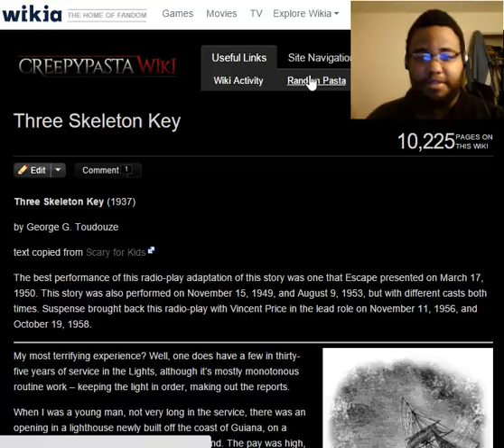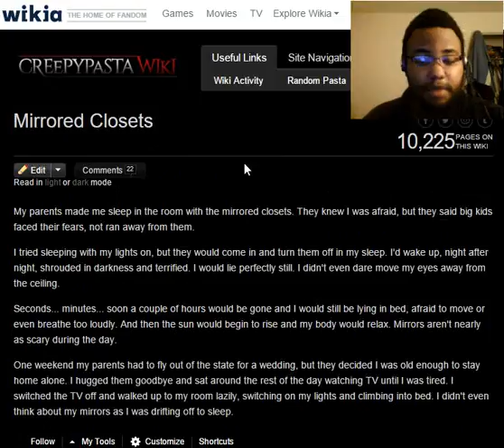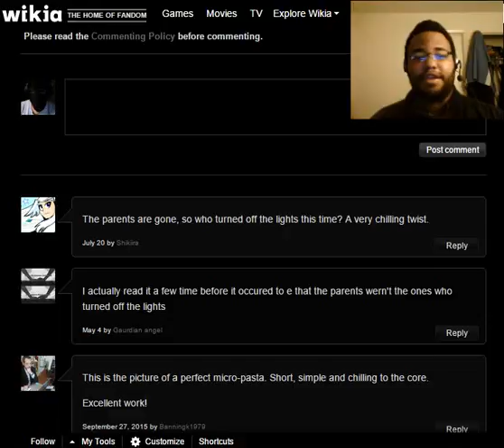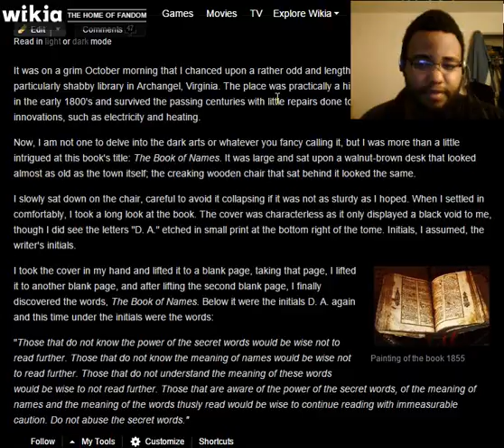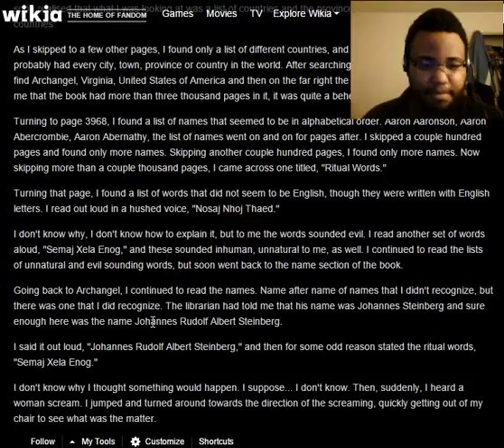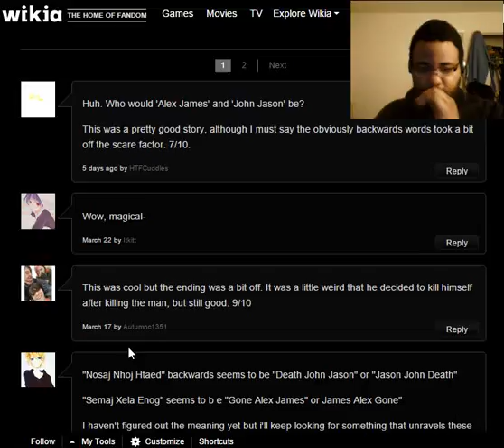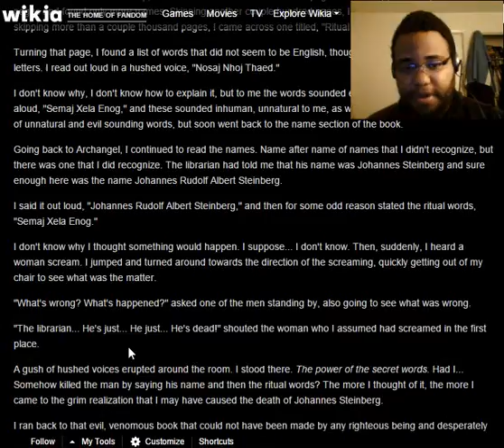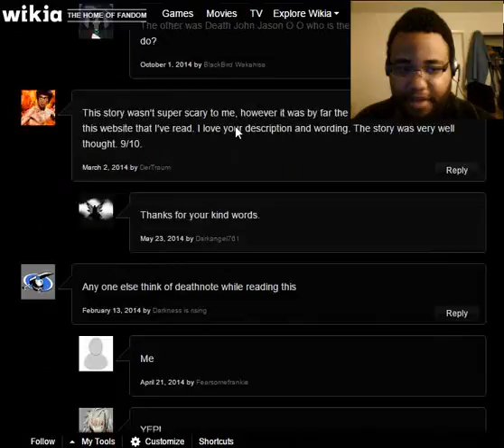RPC: Mirrored Closets and The Book of Names